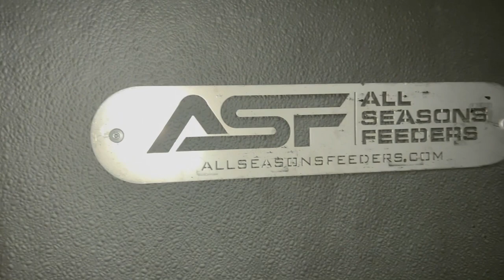STICK EM!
We had an amazing weekend at the ranch with Rick! Book soon, dates are running out for the season! Thank you guys so much for watching, I hope y'all enjoyed this one!

A deposit of $275 is required to secure your dates and goes towards the overall cost of your trip.

 $175 daily fee, which  includes 3 meals a day, all of your drinks including alcohol if you so choose, your stay in our brand new lodge, corn for the roads, and the skinning, cleaning and quartering of your animals.

Price List

Hogs
$175

Axis Buck
26”. $2,300
27"-38". $3,000
38” - 40”. $3,800

Axis Doe
$650

Mouflon
$3750

Aoudad 30”+
$3,000

Whitetail Buck
130"-140"... $3750
141"-165"... $5,000
166"-180". $7,500

Blackbuck
12"-16". $2,000
16"-21"... $2,900
21”-24”. $3,800

Fallow bucks, gold class
$3,000

Red Stag
Does... $1,000
Bulls. $2,500-$6,000

Discount given to 3 or more hunters at once

My new vlog camera
My big camera
My GoPro
SD Cards
My lighted nocks
My Camera Tripod
My Camera Mic
My range finder
My Drone
My Arrow rest
My bow sight
My release
My stabilizer
My Broadheads
My Skinning Knife
My Favorite Popup Blind
My Thumb Release
My cellular trail camera

Ropeman Ascender
Primal climbing steps
Treestand Gear Hanger
My trail cameras
My binoculars